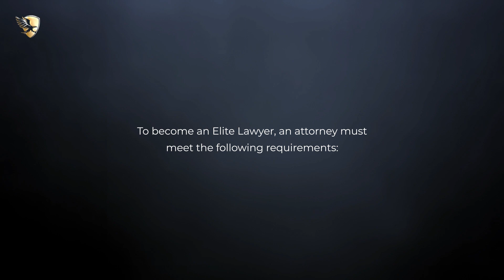John Park Yasuda Named an Elite Lawyer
John Park Yasuda has been selected as an Elite Lawyer. Only the most outstanding and experienced attorneys receive the Elite Lawyer Award. The Elite Lawyer Award is a prestigious honor that recognizes an attorney's achievements, skills, and experience in their areas of practice. John is a leading Mediation attorney in California.